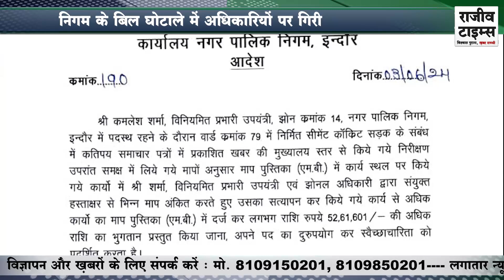Indore Nigam के बिल घोटाले में दो निलंबित | सड़क निर्माण और बाउंड्रीवाल में की थी गड़बड़ी